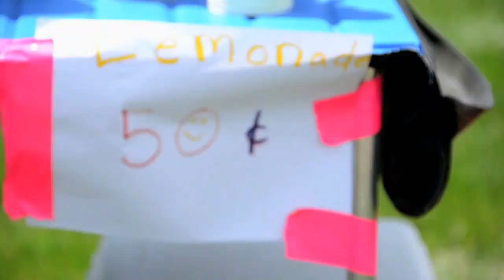12: Gordon Says: Buy a Bicycle Now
About a man who gives up his car in favour of a bike.